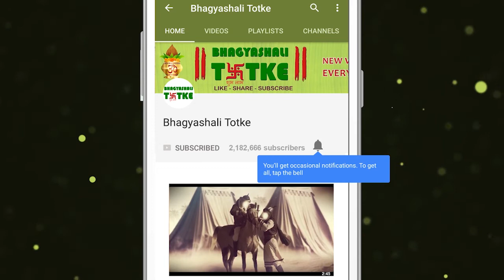Aaj Ka Rashifal | 26 June 2019 | वृषभ राशिफल | Daily Rashifal | Dainik Rashifal | today horoscope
आज आपको हर उस प्रोत्साहन और प्रेरणा की आवश्यकता होगी जिसे आप प्राप्त कर सकते हैं। किंतु दुर्भाग्यवश आपके सितारे अनुकूल नहीं हैं और आपको संभवत: वह सहायता प्राप्त न होगा जिसकी आपको आज आवश्यकता है।

आज आप को कोई अनपेक्षित आर्थिक मदद मिलेगी। यह कई दिनो से बंद परियोजना को शुरू करने हेतू आपको संकेत देगा । इसे पहले शुरु करने के लिये आप धन की व्यवस्था नही कर पाये होंगे।

There is no fault in your business or work today because of your good deeds, so be grateful.

Today you will need every encouragement and motivation that you can get. But unfortunately your stars are not friendly and you probably will not get the help you need today.

Today you will get an unexpected financial help. This will prompt you to start the project closed for several days. You have not been able to arrange the money to get it started first.